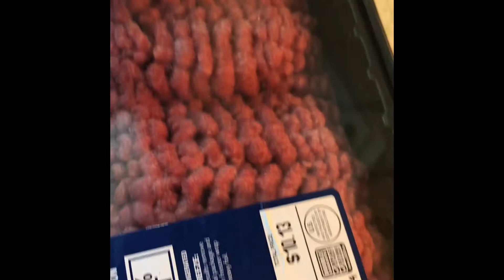Albanian meat patties in gravy | Qofte Tradicionale Shqiptare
Qofte me lëng tradicionale